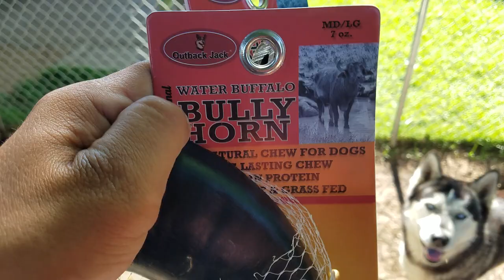Husky eats A Buffalo Horn // DoG eats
SHADOW is 2 1/2 years old
Lola